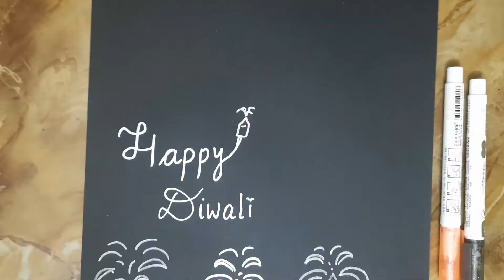Diwali greeting card | Diwali Craft | Crafts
greeting card diwali,
greeting card,
greeting card for diwali,
diwali card,
craft for diwali,
diy diwali card,
handmade diwali card making ideas,
diwali greeting card,
diwali greeting card making